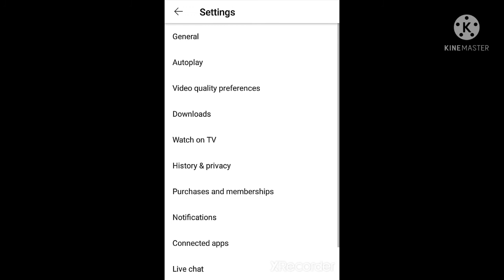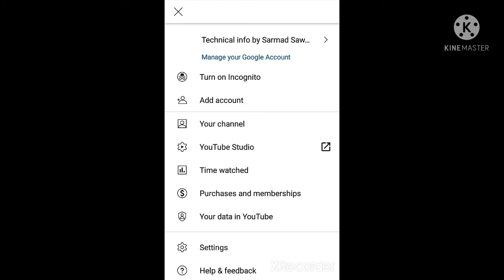Who to delete Watch/ Search history on YouTube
Who to delete watch/ search history on YouTube go to YouTube  setting and then click history/privacy.